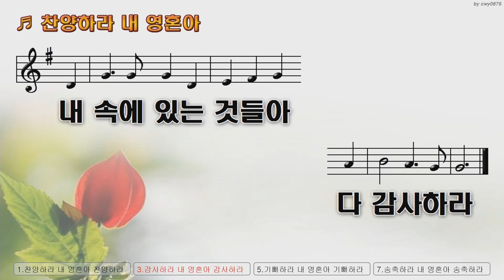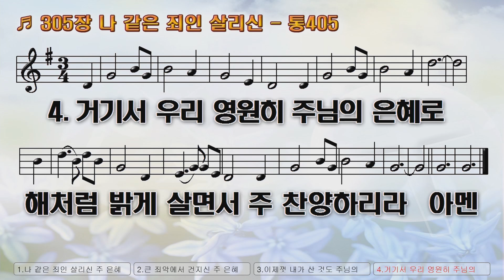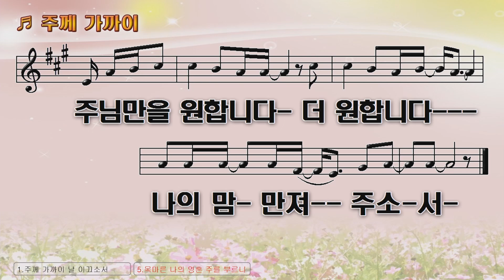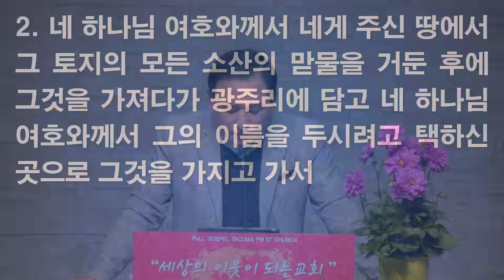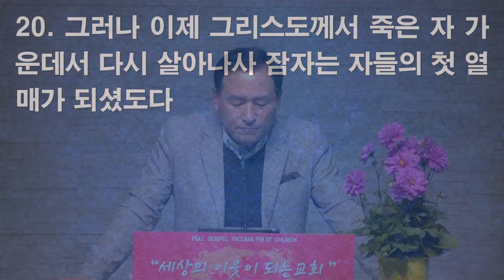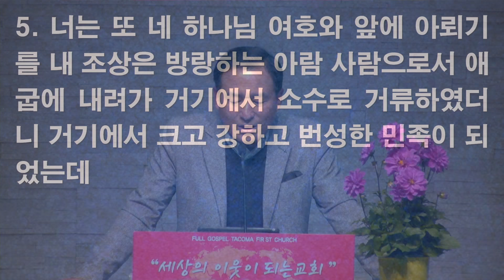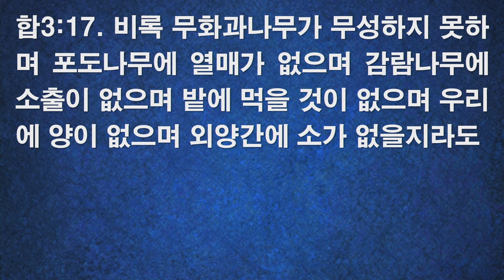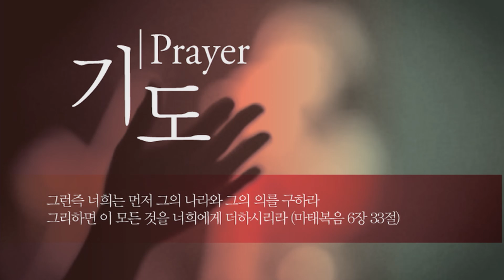4월29일(수) "기쁨과 감사로 예배하라"(신명기26:1~11) 순복음타코마제일교회- 최병삼 담임목사